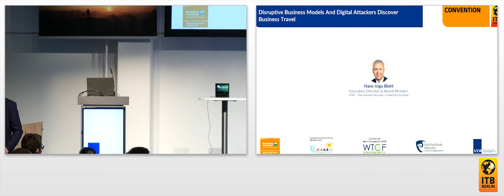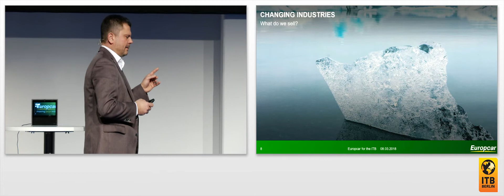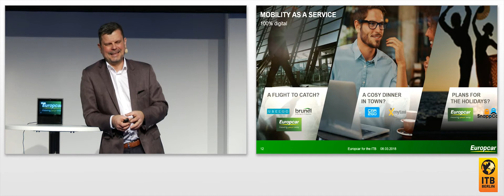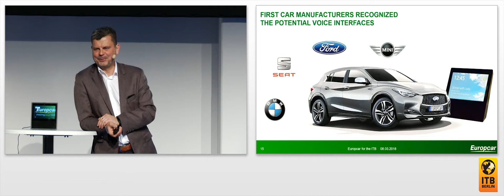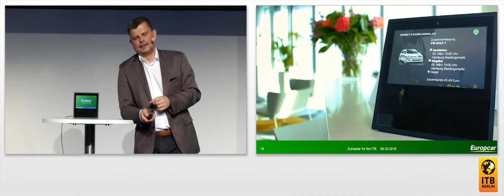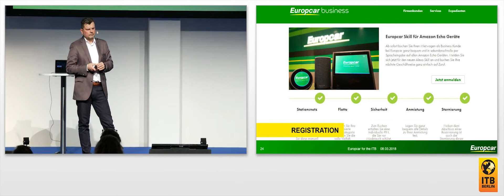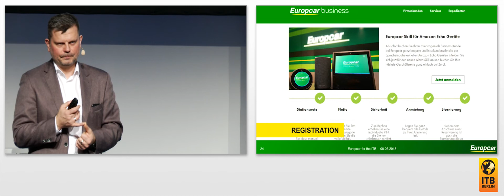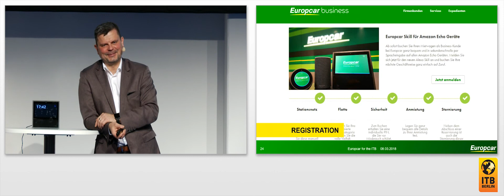Alexa, buch´ schon mal den Wagen! 🇩🇪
Buchungsplattform aufrufen, einloggen auf der Website oder einer App – das ist Vergangenheit! Mit Alexa Echo und Alexa Show sind Services einfach mit Hilfe der eigenen Stimme verfügbar. Wie das geht, zeigt Europcar Deutschland: Auf Zuruf können Reisende ihren Mietwagen buchen, umbuchen, verlängern oder stornieren. Und Alexa kennt auch die persönlichen Präferenzen – ebenso wie die Unternehmensrichtlinien!

Referent:
Marcus Scholz, Mitglied der Geschäftsführung, Europcar Autovermietung GmbH